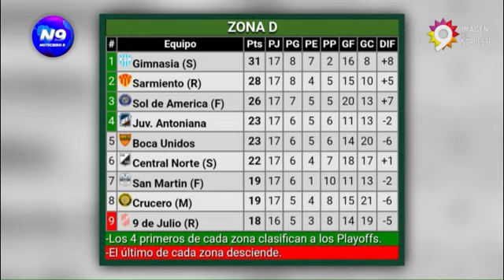LIGA CHAQUEÑA DE FÚTBOL: FECHA 16 - NOTICIERO 9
RESISTENCIA CENTRAL ES EL ÚNICO PUNTERO